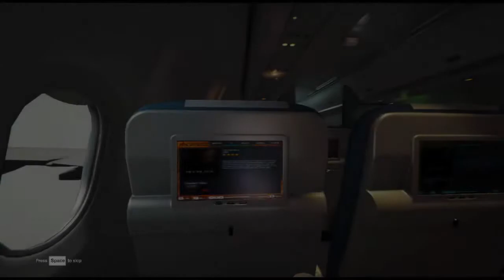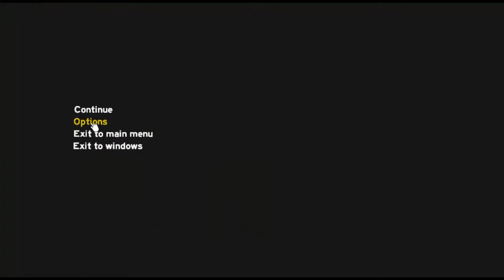the forest #1 "regenbogen,vliegende haaien,rare mensen.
de forest een horor survival game over iemand die zijn kind is aan het zoeken in een bos met kanibalen                                                        wat ik de is rond koten.